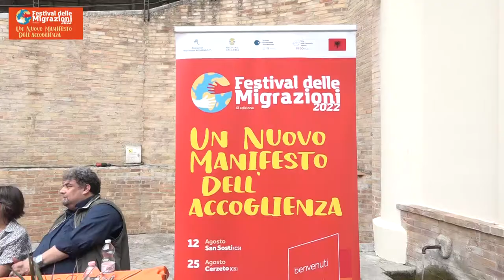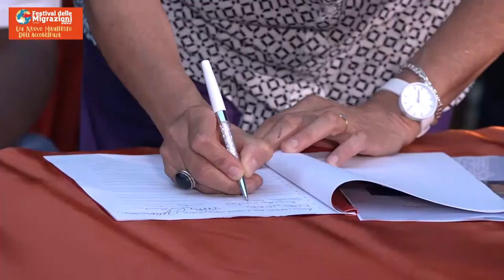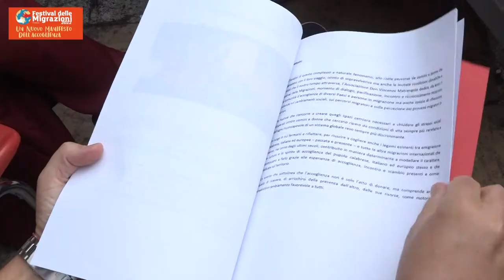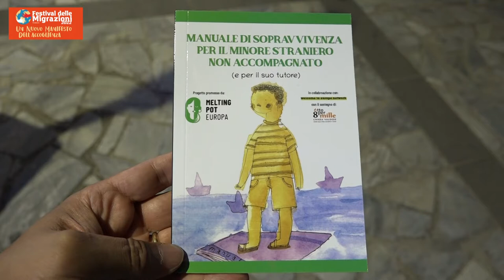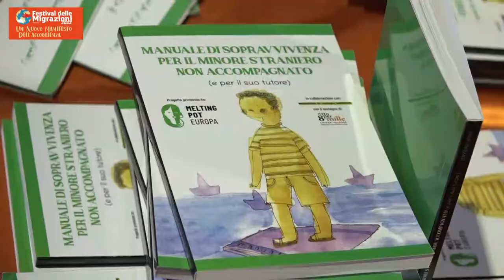Vaccarizzo Albanese: il Festival delle Migrazioni 2022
E’ uno spettacolo straordinario con tutti i colori del mondo quello che accoglie il pubblico nell’anfiteatro comunale di Vaccarizzo Albanese per la quarta tappa del Festival delle Migrazioni, organizzato dall’Associazione Don Vincenzo Matrangolo. Ospiti, provenienti da tutto il mondo, nel corso di una tavola rotonda sul tema “Oltre le frontiere per una rete di diritti e valori, per un nuovo manifesto dell’accoglienza”, hanno declinato in tutte le sfaccettature il tema portante dell’11ª edizione del festival, “Un nuovo manifesto dell’accoglienza”, che proprio a Vaccarizzo è stato sottoscritto dalle diverse associazioni e organizzazioni. Nella seconda parte della serata è stato presentato il “Manuale di sopravvivenza MSNA”, uno strumento semplice ma estremamente importante per i minori non accompagnati. La giornata si è conclusa con il concerto di Badara Seck e del gruppo “Vuxhe Grash”.